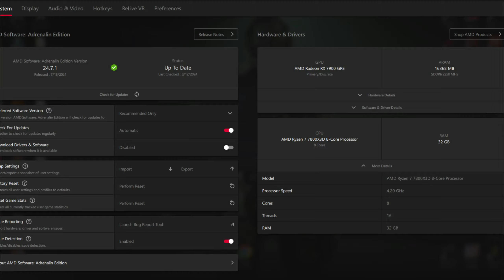Black Myth: WUKONG Benchmark | RX 7900 GRE | FSR & Frame Generation | 1080p - 1440p & 4K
Timestamp:
00:00 1080p Very High
00:45 1080p Very High (FG)
01:30 1080p Cinematic
02:15 1080p Cinematic (FG)
03:00 1440p Very High
03:45 1440p Very High (FSR)
04:30 1440p Very High (FG)
05:15 1440p Very High (FSR + FG)
06:00 1440p Cinematic (FSR)
06:45 1440p Cinematic (FG)
07:30 1440p Cinematic (FSR + FG)
08:15 4K High
09:00 4K High (FSR)
09:45 4K High (FG)
10:30 4K High (FSR + FG)

RYZEN 7 7800X3D Bios Settings:
EXPO Enabled 6000mhz
Infinity Fabric 2033
PBO Enabled
Rebar Enabled

PC Specs
● Case: DeepCool MATREXX 70
● CPU: AMD Ryzen 7 7800x3d
● Ram: G Skill Trident Z Neo 6000Mhz 32gb CL30
● Motherboard: Asrok X670E Taichi
● AIO: Deepcool GAMMAXX L360 V2 360mm RGB
● SSD: Samsung evo 970 plus 256gb
● SSD: Kingston KC3000 2tb
● GPU Saphire Pure RX 7900 GRE
● PSU:  Corsair HX1200i Platinum

RX 7900 GRE + RYZEN 5 7600X | Test in 20 Games | 1080p - 1440p - 4K | Ray Tracing & FSR 3 | FrameGen

RYZEN 5 7600X vs RYZEN 7 7700 | Test in 12 Games | 1080p & 1440p | RX 7900 GRE

TX 4070 vs RTX 4070 SUPER | | Test in 20 Games | 1440p & 2160p | With Ray Tracing + DLSS 3.0

RTX 4070 + RYZEN 7 7800X3D | Test in 20 Games | 1080p - 1440p - 4K | Ray Tracing DLSS 3.5 & FSR 3

RTX 4070 SUPER vs RTX 3090 | Test in 20 Games | 1440p & 2160p | With Ray Tracing + DLSS 3.0

RX 7800 XT vs RTX 4070 SUPER | Test in 16 Games | 1080p - 1440p - 4K | Ray Tracing + DLSS & FSR

RX 7800 XT vs RTX 4070Ti SUPER | Test in 16 Games | 1080p - 1440p & 4K | Ray Tracing & DLSS & FSR